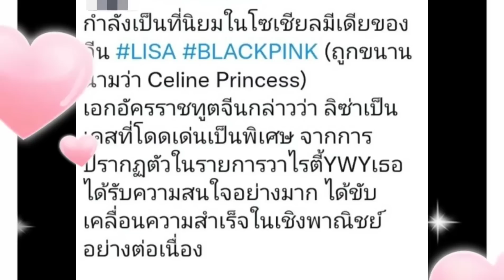ขึ้นรถคันเดียวกัน! 😮 V bts , ลิซ่า blackpink และพัคโบกอม ไปต่อ After party Celine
โมเม้นท์หาดูยาก V bts , ลิซ่า blackpink และพัคโบกอม ขึ้นรถคันเดียวกัน ไปต่อAfter party Celine